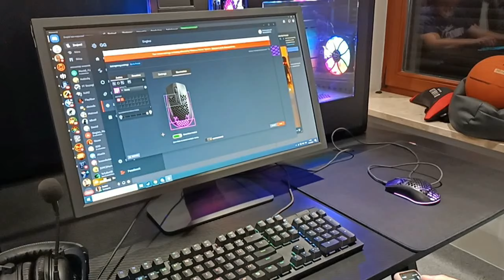E-turniej "Mistrzostwa Szkoły o Puchar Dyrektora Ekonomik 2024"| Radio Biper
15 maja odwiedziliśmy salę gamingową AWF, gdzie pasjonaci gier komputerowych rozegrali e-turniej "Mistrzostwa Szkoły o Puchar Dyrektora Ekonomik 2024" grając w Counter-Strike 2 i League of Legends. Otrzymaliśmy również garść informacji o kierunku E-sport oferowanym przez Akademię Wychowania Fizycznego.